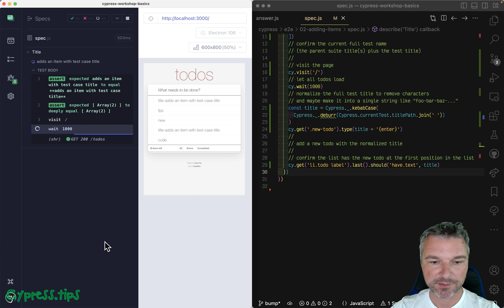Use The Current Cypress Test Title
In Cypress you can get the current test title or the full title with its parent suite names included using the "Cypress.currentTest" object. For example, you can normalize the name to use as the data in the test itself:
// normalize the full test title to remove characters
// and maybe make it into a single string like "foo-bar-baz-..."
const title = Cypress._.kebabCase(
  Cypress._.deburr(Cypress.currentTest.titlePath.join(' '))